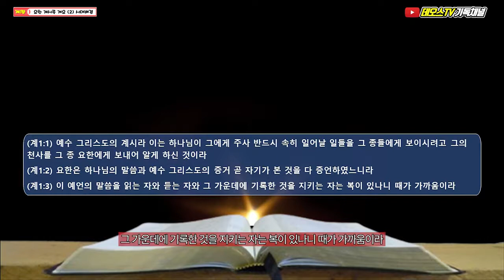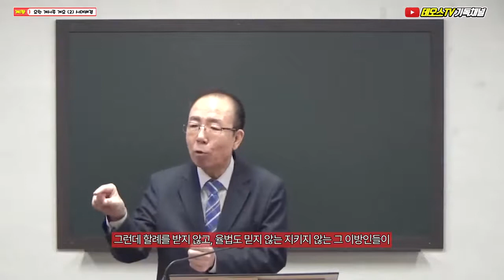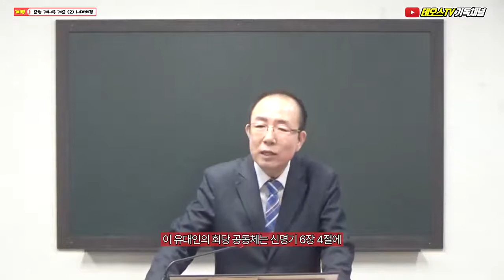📕계시록 2강 | 계시록 어떻게 해석해야 하는가?(계시록 1장1-3절)